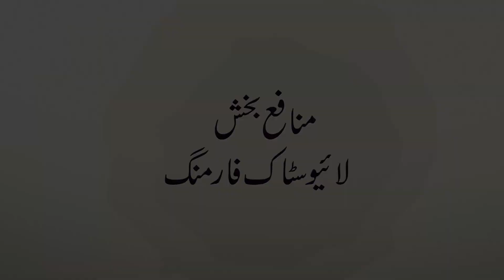Teddy goat farm visit| How to make Teddy goat farm|Goat farming a profitable business|ٹیڈی بکری فارم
In this video we are going to tell farmers about the major disease of teddy goat and its tretment and also how to make agot farm.

Kisan News TV is Pakistan's 1st dedicated agriculture youtube channel with original and 1st hand productive content. Kisan TV has highly qualified staff and program anchors to educate the farmers about modern Agriculture, Livestock and other farming techniques. Viewers will see quality content on this channel. You may follow us at;